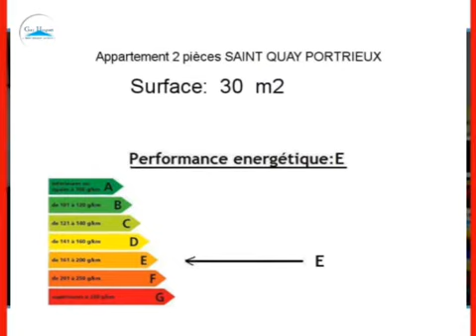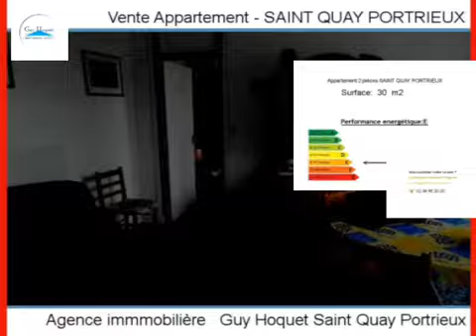Achat Vente Appartement SAINT QUAY PORTRIEUX 22410 - 30 m2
Cliquez sur ce lien pour en savoir plus (prix, contacts)

A vendre à SAINT QUAY PORTRIEUX un appartement de 30 m2.

Annonce immobilière : Achat Vente Appartement SAINT QUAY PORTRIEUX 22410 Côtes d Armor